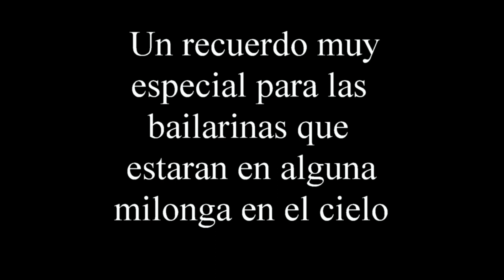Mi cogote 2